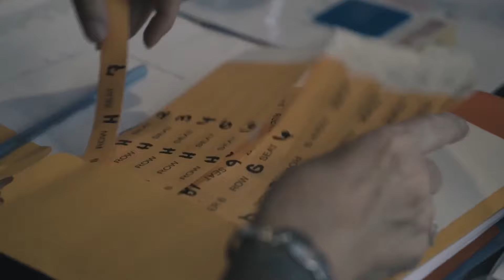CRITICAN A BERLANGA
EX ENTRENADOR DE EDGAR BERLANGA LO CRITICA POR CELEBRAR TRAS SU DERROTA CONTRA CANELO ÁLVAREZ

Tu canal de boxeo. Noticias, Programes de Entrevistas, Podcasts y Peleas.